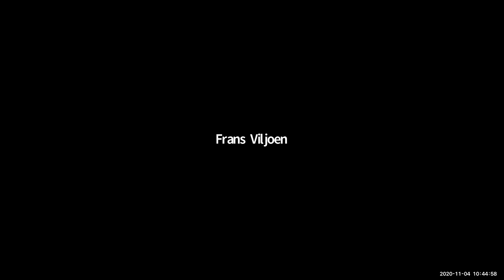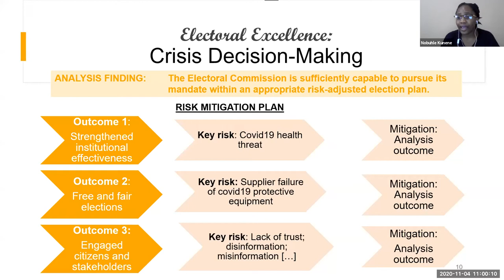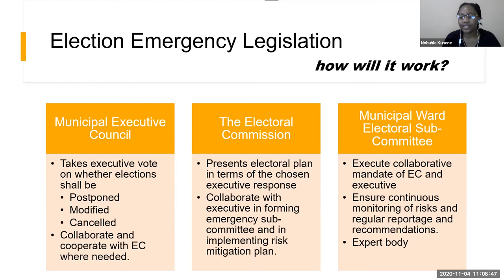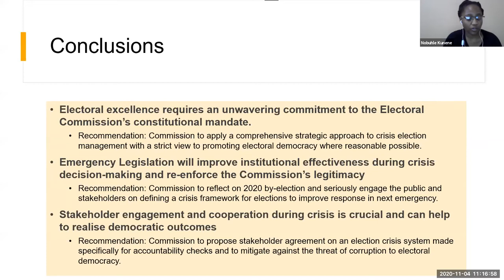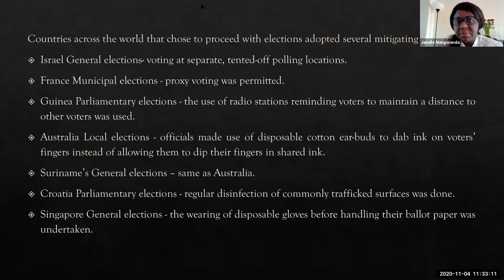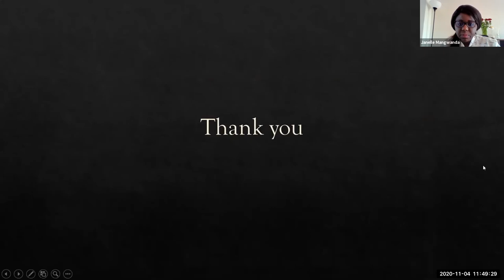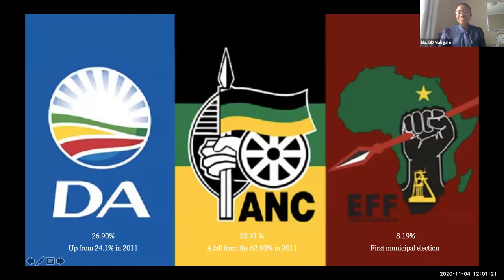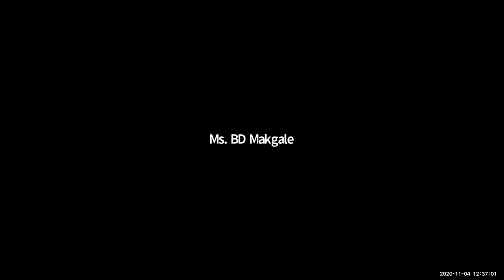Day 1 Session 1: Conference on elections and COVID-19: Harnessing the pandemic to improve elections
On 4 and 5 November 2020, the Centre for Human Rights, University of Pretoria, hosted a virtual conference. The theme of the conference is ‘Elections and COVID-19: Harnessing the pandemic to improve elections.’ The conference is organised by the Democracy and Civic Engagement Unit and the Expression, Information and Digital Rights Unit of the Centre for Human Rights. The conference was attended by academics, policymakers, practitioners, researchers and other stakeholders with a keen interest in democracy and elections, information technology and human rights law in the African context.

SESSION 1
Moderator: Bonolo Makgale

South Africa’s postponed elections: Rationalising the Electoral Commission’s
crisis decision-making during the COVID-19 pandemic’
By Nobuhle Kunene

Political parties respond to COVID-19: A South African perspective
By Tinotenda Ruvimbo Mparutsa

African Pandemic Elections: A case study of Malawi and Burundi
By Janelle Mangwanda